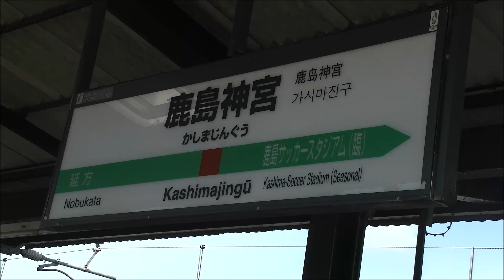【4K前面展望】鹿島臨海鉄道 大洗鹿島線 鹿島神宮→水戸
鹿島神宮→水戸の前面展望動画です。